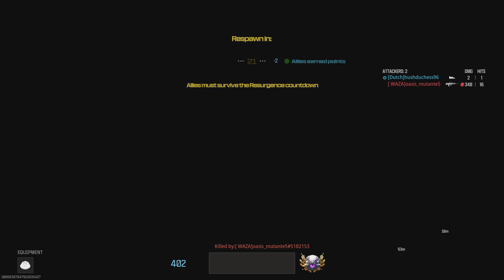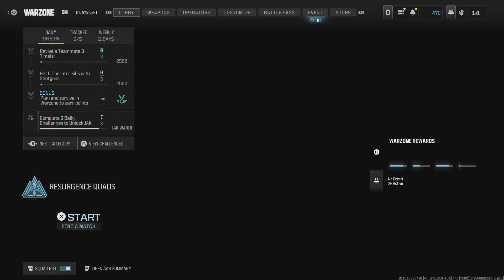Call of Duty_20240712140727